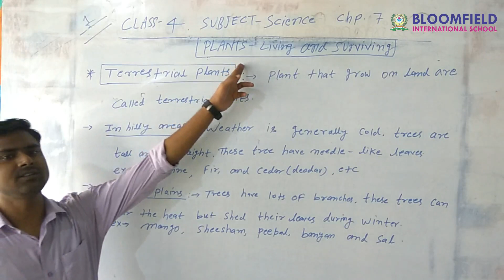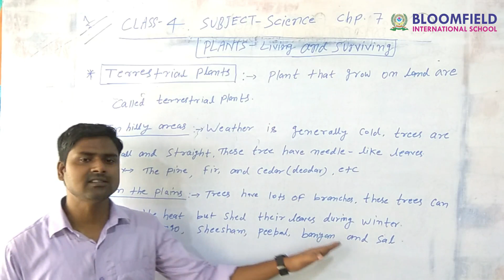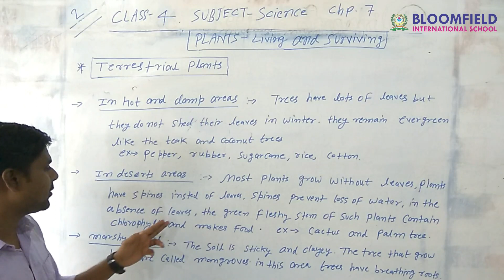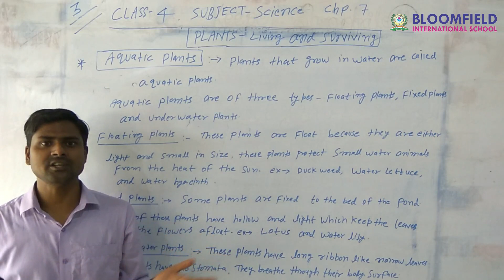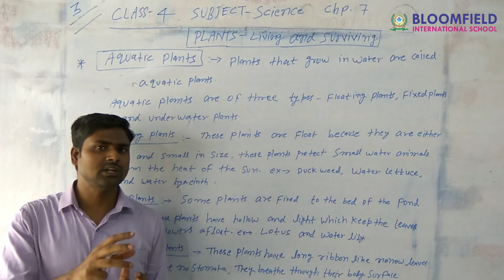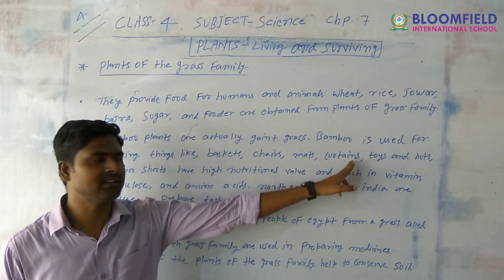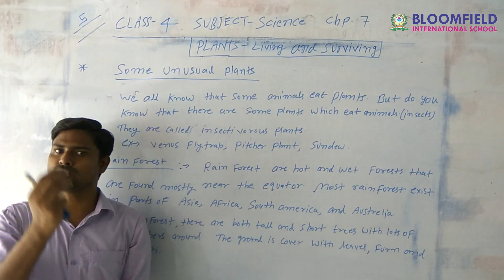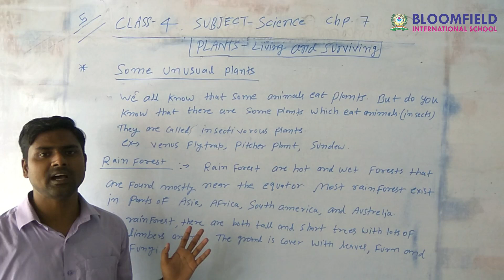Plant living and surviving science class 4 chapter 7 | evs | cbse /ncert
Plant living and surviving in hindi
Plant living and surviving full chapter explanation
Plant living and surviving class 4 evs
Plant living and surviving class 4 cbse/ncert